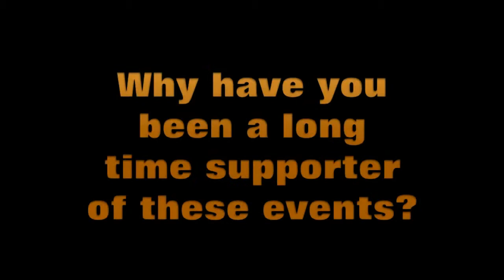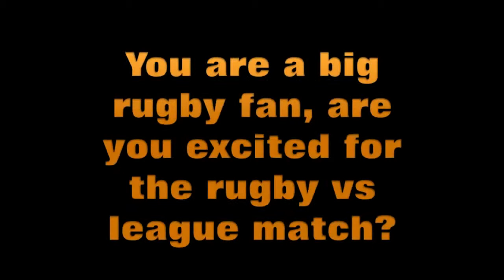Bryce Robins VS Levi Mcphee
An amazing experience a few years back , I take my hat off to any who get in there , hard work and a lot of fun.